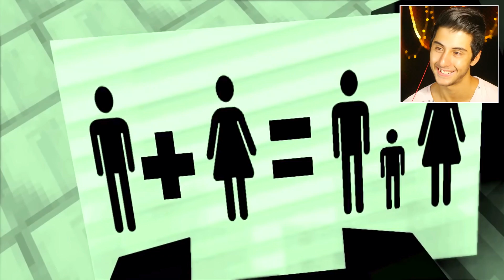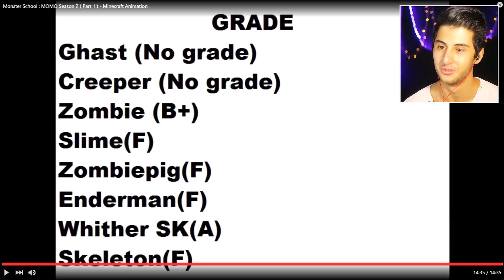MOMO MİNECRAFT DÜNYASINDA!! (Türkçe Animasyon)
Hoşgeldiniz ben Eren, MOMO MİNECRAFT DÜNYASINDA! (Animasyon) videom ile karşınızdayım. Efsane bir minecraft animasyonu daha, bu sefer son zamanlarda epey popüler olan MOMO minecraft dünyasına geliyor. Gerçekten güzel ve eğlenceli ve komik bir video oldu iyi seyirler.